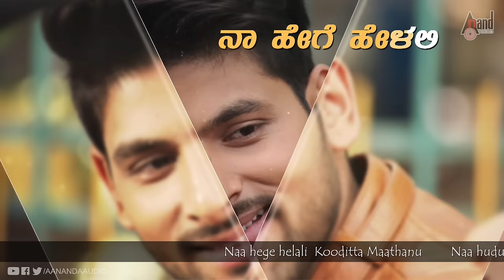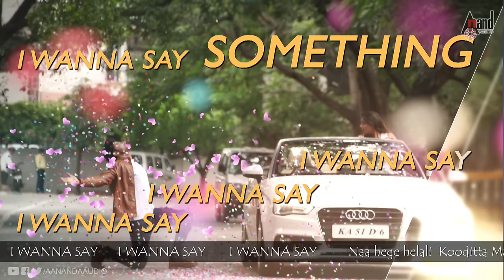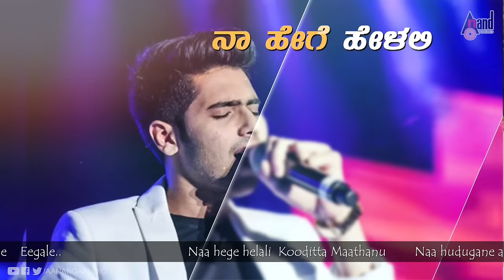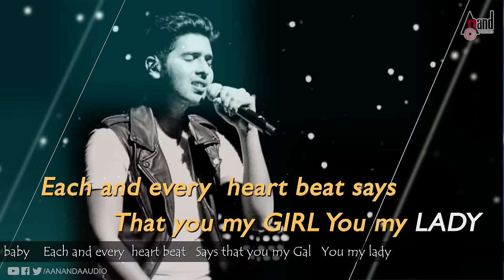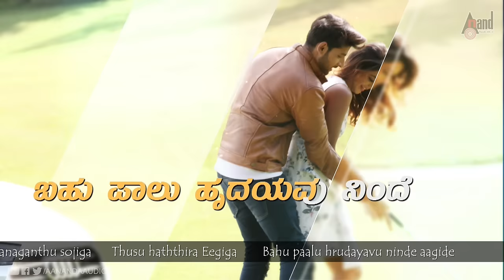BMW | Naa Hege Helali | Armaan Malik New Kannada Song | New Kannada Lyrical Video Song 2017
Watch HD Lyrical Video Song Naa Hege Helali  from BMW Starring:  Praveen Tej, Chikkanna, Akash Singh Rajput, Priyanka Malnad, Ekta Rathod Exclusive Only On Anand Audio..!!!
► You can also Download Anand Audio App
♪ Film: BMW
♪ Lyricist: Gaurav
♪ Starcast: Praveen Tej, Chikkanna, Akash Singh Rajput,
Priyanka Malnad, Anusha Rai,  Ekta Rathod
♪ Director: Gandharva Raya Rawuth
♪ Producer: Rraju Purushotham Patel,
♪ Jagadish Purushotham Patel, Mayur Harish
♪ Banner: Neeltop ProductionsRecord Label: AANANDA AUDIO VIDEO
Song: NAA HEGE HELALI
Singer: ARMAAN MALIK
Operator Codes
To Set "Naa Hege Helali" as Your Caller Tune!!!